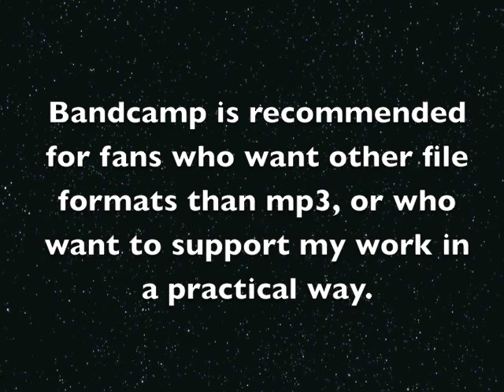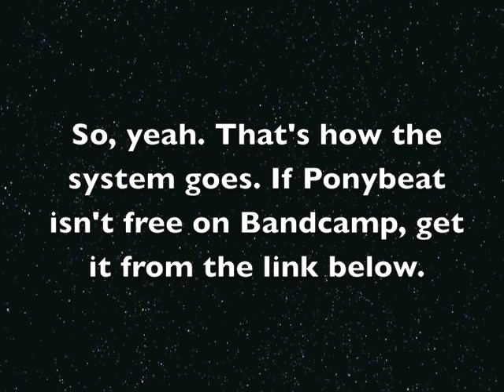Read Me if SPB isn't free on Bandcamp.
A brief explanation as to why Super Ponybeat isn't always free on some days.

The song in the video is my remix of "Oh Fionna" from Adventure Time. Download it below: